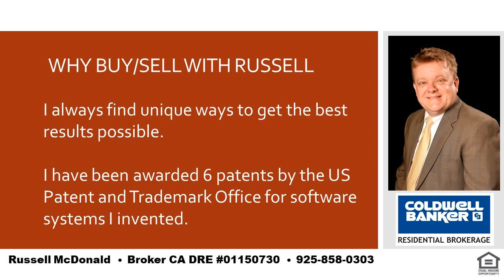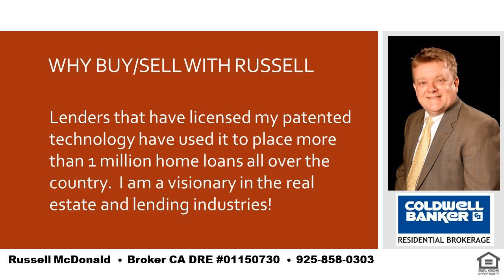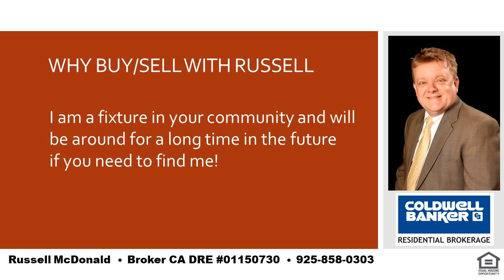Best Down Payment Assistance Moraga CA 94556 Level Street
I am a local real estate expert and can take care of all of your real estate needs in Lafayette, Moraga and Orinda.  If you want the best place in the SF Bay Area to raise your kids you cannot go wrong with LAMORINDA.  Tell me about your needs and I can help guide you to the best place to purchase your new home!  I was raised in Orinda and my kids have gone to Orinda and Moraga schools.  Even while still living in Orinda my youngest son chose to go to high school in Moraga for very good reasons and I can help you to determine how to decide whats best for you and your kids.  I am also a real estate financing expert and can explain any of the finer nuances of real estate finance.   Russell McDonald  Broker CA DRE:  01150730  NMLS:  290837  |  Best Down Payment Assistance Moraga CA 94556 Level Street